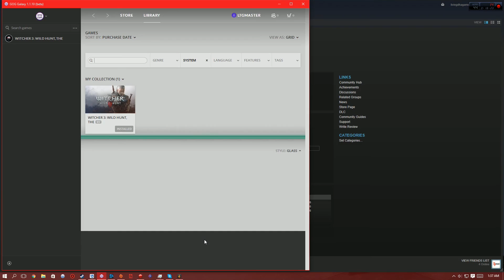Witcher III Blood and Wine: Palmarin trying to talk theam down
Well hello guys, And welcome back to the witcher once more we tally up roach to go on epic adventure to the wine lands. Were we drink the best wine, dine with the dutches, And feast. However this would be the witcher if there wasn't any thing to spoil this pleasure now would it.

*Music used in this video is provided by: FreeSongsToUse
*Go check them out they have an amazing music collection, and *you will find all songs I used there under house CAT